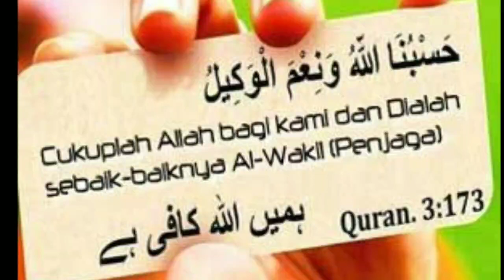Dzahir Imam Mahdi Dan Pasukannya Hanyalah Manusia Biasa-biasa Saja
Dzahir Imam Mahdi dan pasukannya hanyalah manusia biasa-biasa saja, tidak terlihat seperti penampilan para ulama, tidak juga berpenampilan alim.

Imam Mahdi, Imam Mahdi sudah muncul, Imam Mahdi terbaru, Imam Mahdi 2022, Al Mahdi, Satrio piningit Terbaru, Satrio piningit, Akhir zaman.